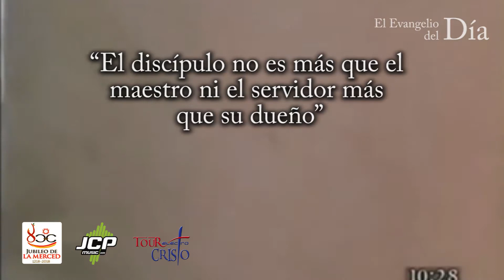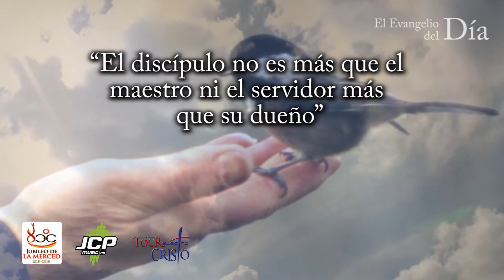Evangelio del día 14 de julio de 2018